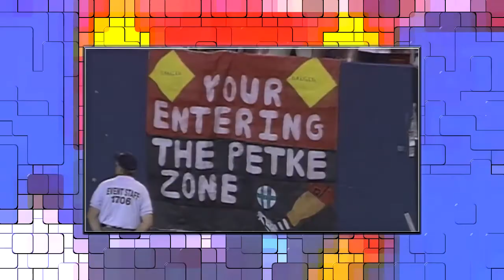Road to glory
Final round vs thewoof in the League IV Tournament